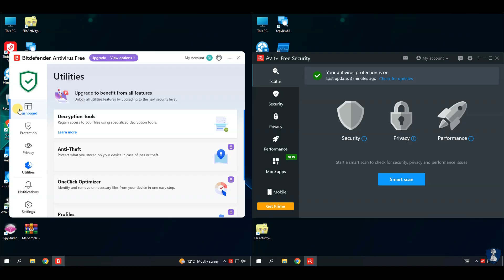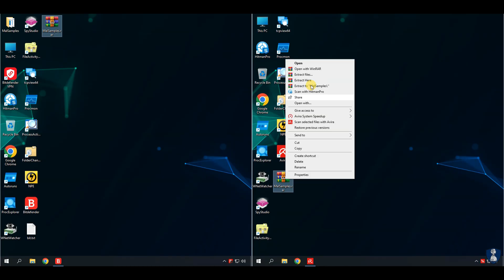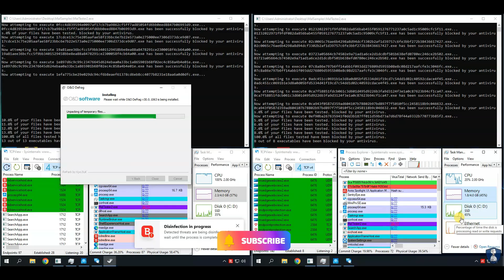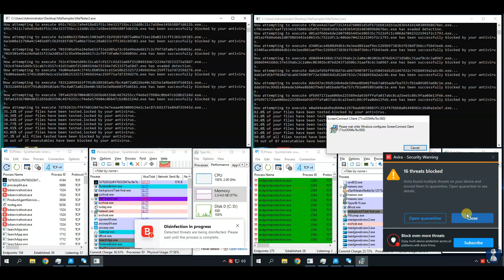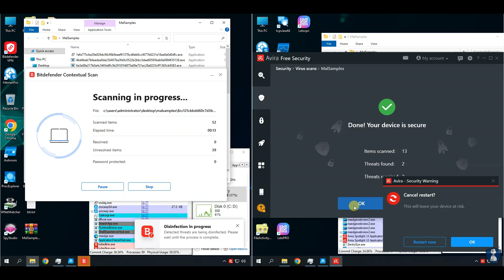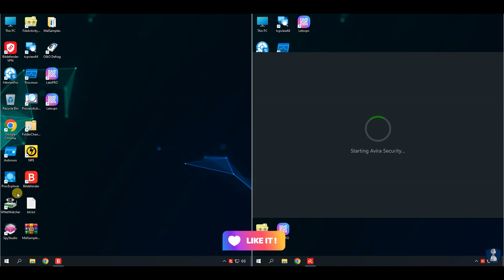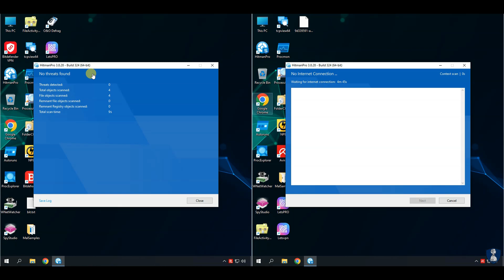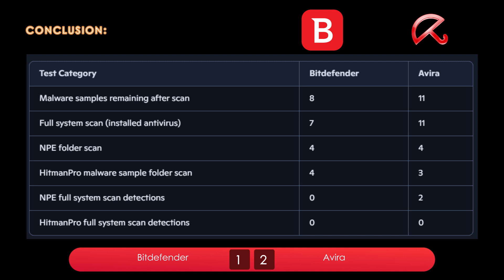Free Antivirus Face-Off: Bitdefender vs Avira Free - Who Wins in 2025?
Which FREE Antivirus is BEST? Bitdefender vs Avira Free (2025 Showdown!)

Hello Guys!

Welcome to your YouTube Channel, @nbinfotech

Tired of malware scares and slow performance from your 'free' antivirus? Many free options promise protection but often fall short, leaving your data vulnerable. In this video, we rigorously test Bitdefender Free and Avira Free against real-world threats. Discover which one offers robust security, keeps your system running smoothly, and truly earns its place on your PC.

Find out the answer about antivirus comparison, antivirus comparison 2024, antivirus comparison tests, free antivirus comparison, best antivirus comparison, antivirus performance comparison.

What is a zero-day attack?
A zero-day is a computer-software vulnerability either unknown to those who should be interested in its mitigation or known and a patch has not been developed. Until the vulnerability is mitigated, hackers can exploit it to adversely affect programs, data, additional computers or a network.